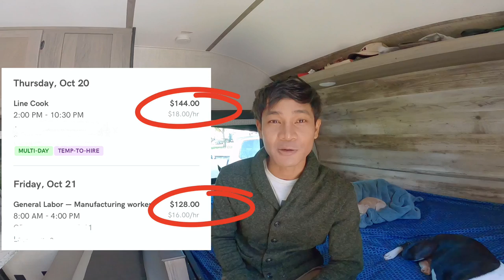แอฟรับงานทั่วไปในอเมริกา เที่ยวไปทำงานไปด้วยรถบ้าน ลิ้งค์ดาวน์โหลดแอฟใต้คลิป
สำหรับลิ้งค์ดาวน์โหลดแอฟ ตามนี้เลยครับ

แอฟทำงาน Instarwork

แอฟทำงาน Wonolo